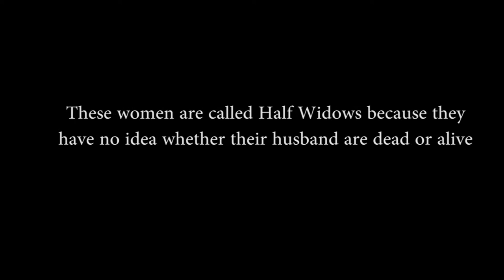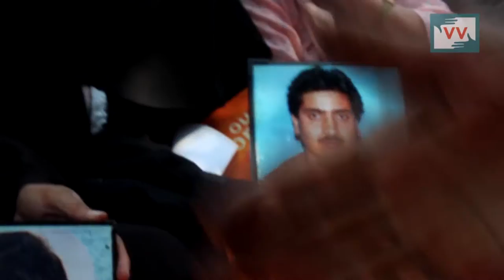APDP Protests in Srinagar - Nadiya Shafi Reports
The international day of enforced disappearances was observed in Srinagar by Association of Parents of Disappeared Persons, a local rights group seeking the whereabouts of those disappeared in the custody of police and other armed forces of India in  Kashmir. Shafi Nadiya reports